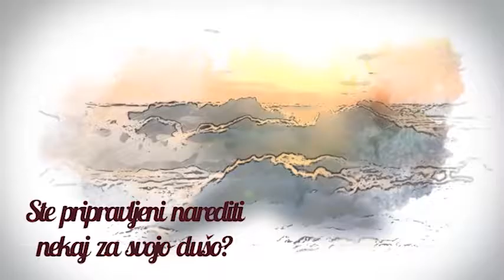Prvi koraki na vrtu ali sadovnjaku po zimskem obdobju, Aurum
Mnogo odličnih nasvetov ste lahko izvedeli o prvih korakih na vrtu ali sadovnjaku po zimskem obdobju. Kako poskrbeti za svoj eko vrt je z Jasmino spregovoril Mitja Križan - Aurum d.o.o.

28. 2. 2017